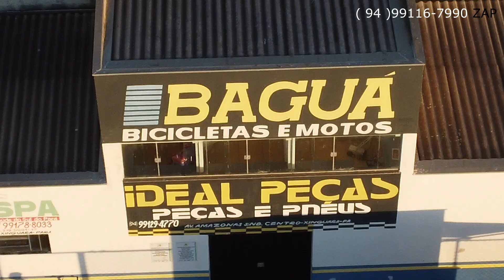XINGUARA PARÁ UM VOO NA CIDADE MILIONÁRIA XINGUARA PARÁ Bairro Mariazinha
UM VOO NA CIDADE MILIONÁRIA XINGUARA PARÁ Bairro Mariazinha